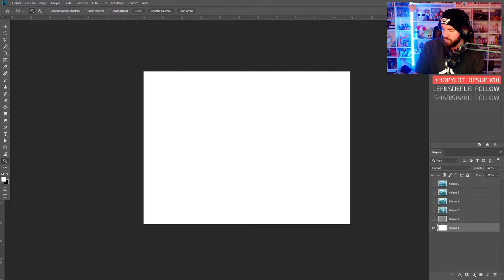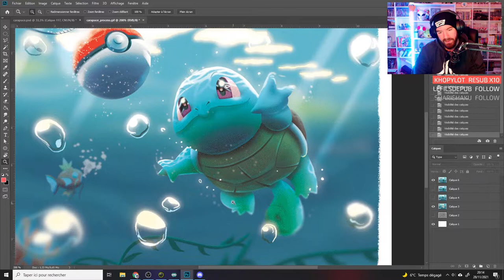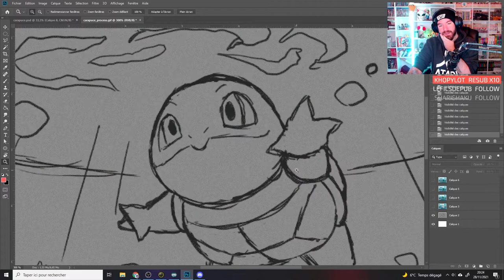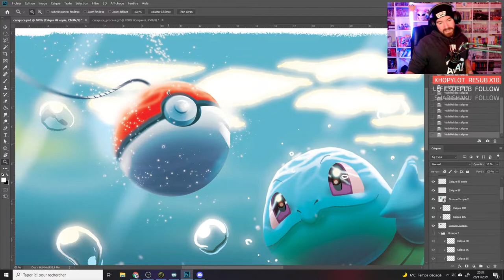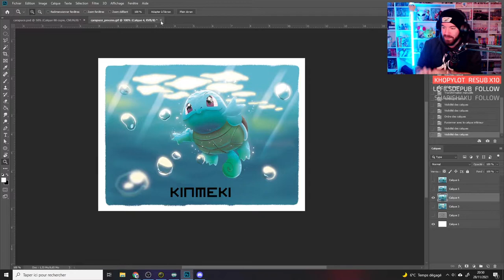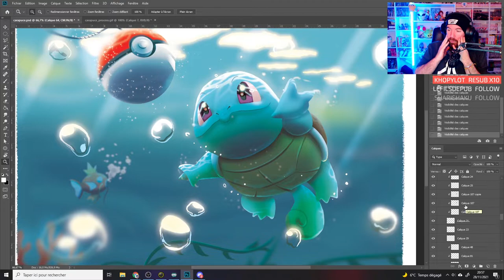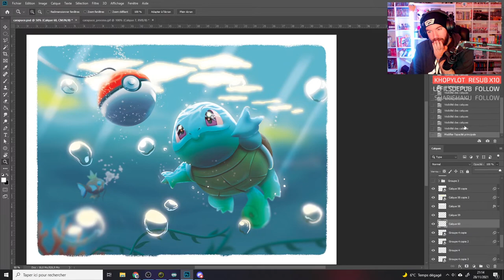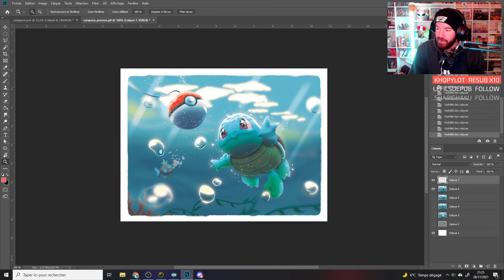KINMEKI - COMMENT DESSINER : Carapuce ?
Dans cette VOD twitch je reviens sur la façon dont j'ai conçu l'illustration de CARAPUCE. Mise en page, astuces et décryptage !